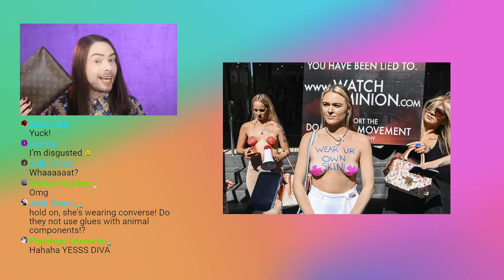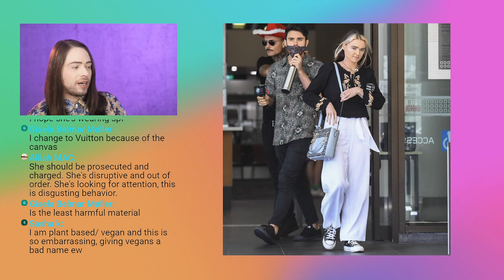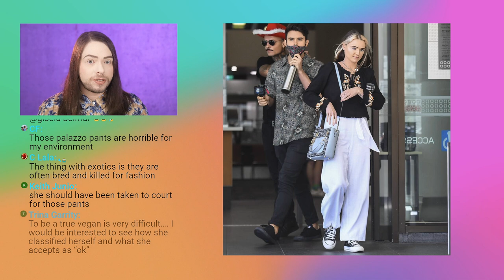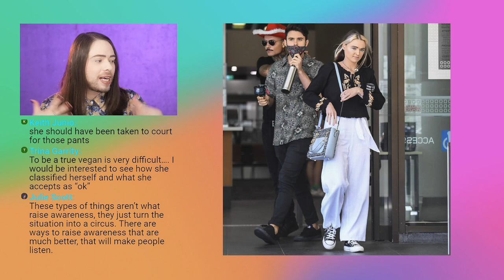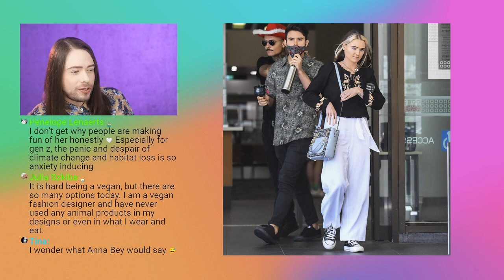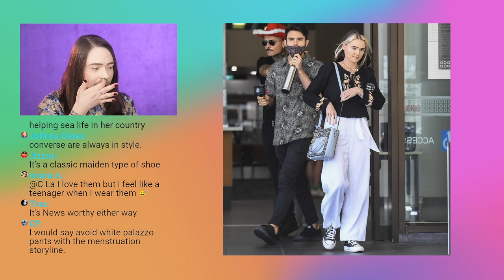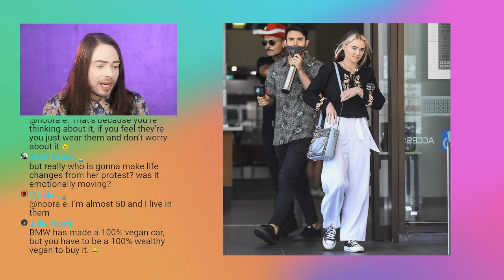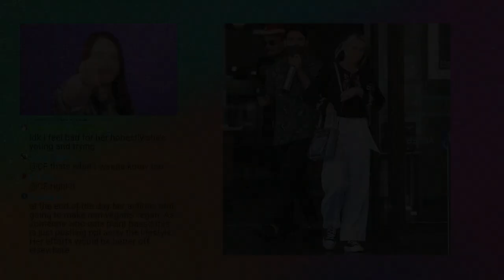Anti LOUIS VUITTON Protest - Vegan Activist BARES ALL after GUILTY VERDICT - LV Drama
LOUIS VUITTON DRAMA - Vegan Activist BARES ALL after GUILTY VERDICT - Anti LV Protest. In this video we talk about an Australian activist who stormed a Louis Vuitton boutique and protested until the police arrived. She then had a court date due to this incident and what she did after the court date is interesting to say the least... all details are in this video. Allegedly! I hope you enjoy this video.

News read and reported from an article from Global Cosmetics News